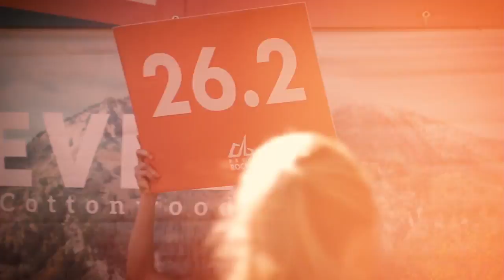2016 REVEL Big Cottonwood Marathon: Matthew Banfield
Matthew Banfield in the 2016 REVEL Big Cottonwood Marathon.